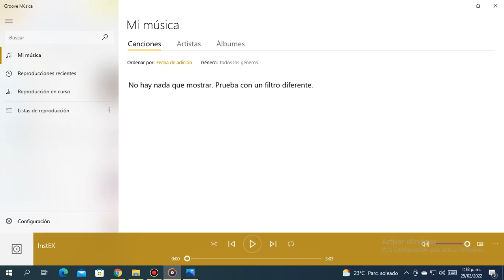Oblique Fracture EX Instrumental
Original Song Created By LiterallyNoOne